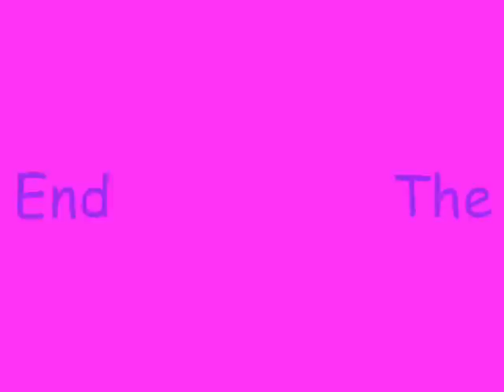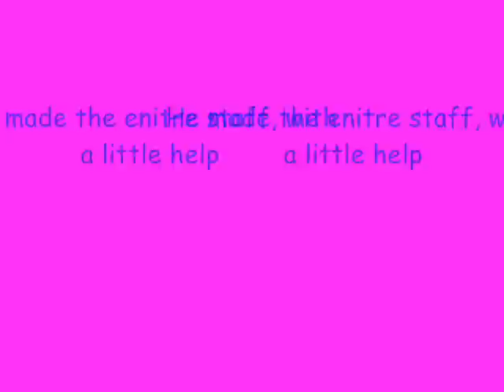My Summoner Yuna Staff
My Summoner Yuna staff was completed last night at close to 2 a.m. by my wonderful boyfriend Sean. Please be kind with the comments, it was his first time making one.